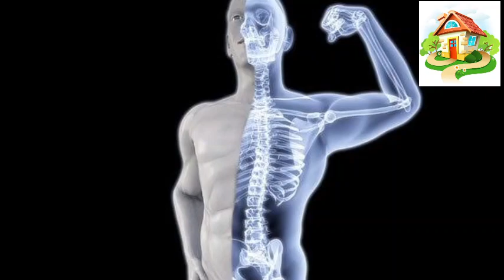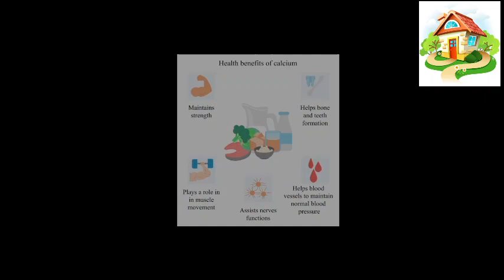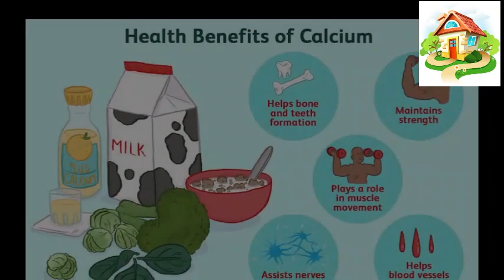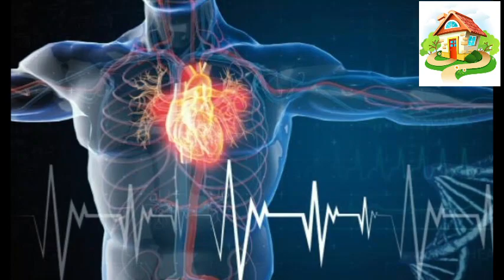104. Minerals की कमी को कैसे पूरा कर सकते हैं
Minerals की कमी को कैसे पूरा कर सकते हैं